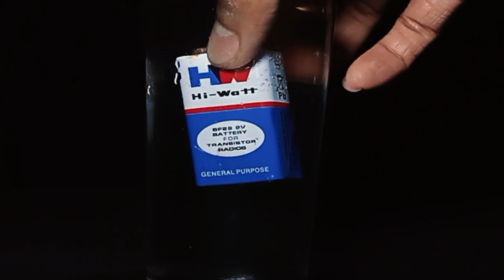10 simple Science Experiments To Do At Home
10 simple  Science Experiments To Do At Home

DINCSIMER

This Video is intended for scientific and entertaining purposes only. All action in this video performed by porfessonals And in safe place with full safety equipment's We highly recommend that please don't try to repeat any actions shown in this video. it can be dangerous. The author will not be hold liable for any action.
perfomed by you.

              TEAM : Crazy science

Then you will be the first to see new videos.